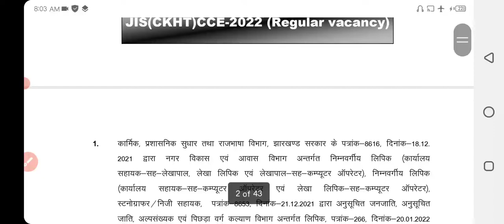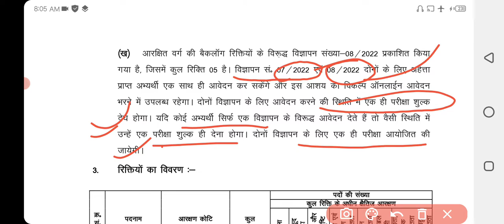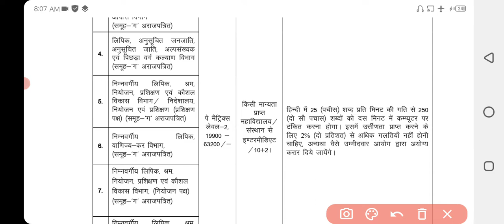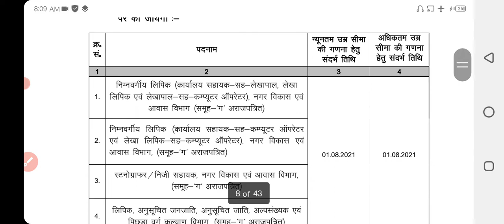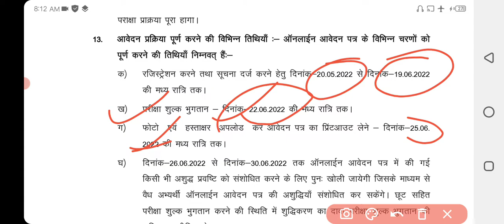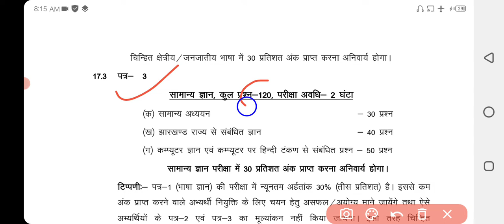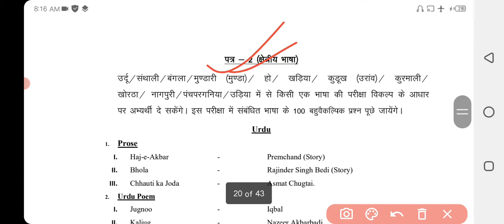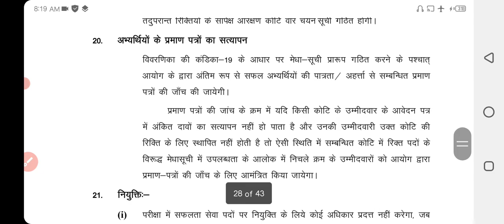JSSC typing post vacancy 2022, क्या है योग्यता, कितना टायपिंग, कौनसा फॉण्ट?? सभी जानकारी details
joi telegram channel 👇👇👇👇👇👇👇👇👇👇
please join my new telegram💐🙏

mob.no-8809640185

Add- hazaribag,(jharkhand)